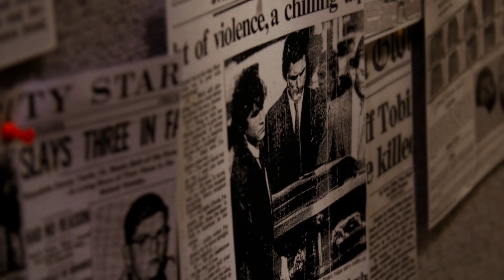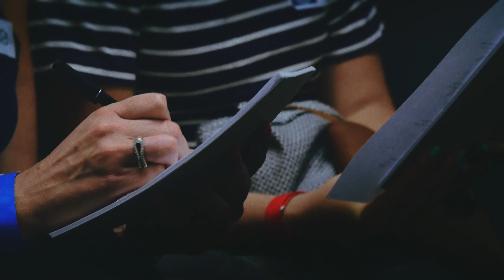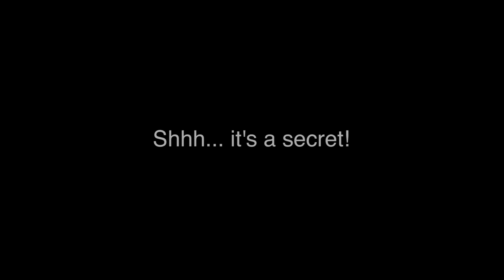UGC Sydney presents SILENCE OF THE LAMBS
Opening their 2016 season with a cult classic thriller, Underground Cinema took their patrons on a journey through Quantico where, as New Agents in Training, they were put to the test and managed to overcome all obstacles while attempting to understand the darkest aspects of human nature…

Video credit: Filming - Ryan Walsh,
Editing & grading - Chris Bennett, Underground Media

To follow the journey go here

(make sure you go to your inbox and confirm your membership!)

Underground Cinema. Taking Cinema out of the Cinema. Shhh...it's a secret!